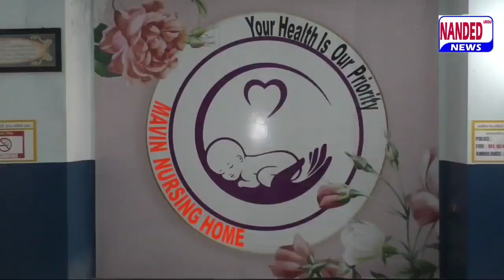Asaduddin Owaisi Latest Speech | UttarPradeshElections2022 | 1 March 2022